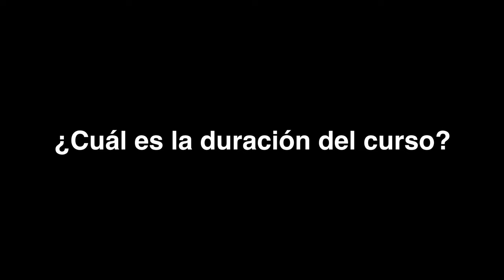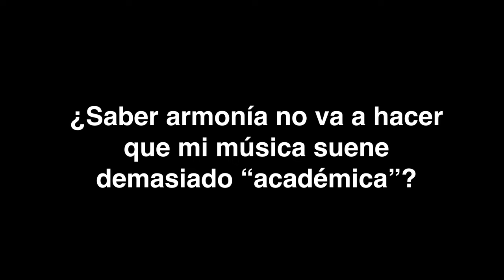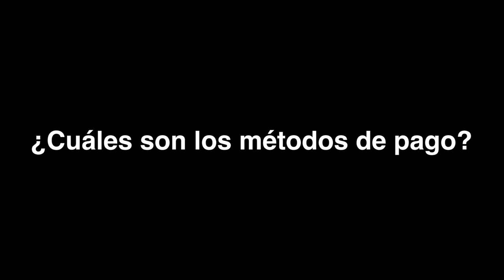Armonía Para Guitarristas: Taller completo para dejar de ser un guitarrista de parque.